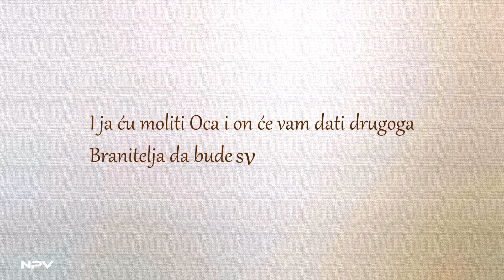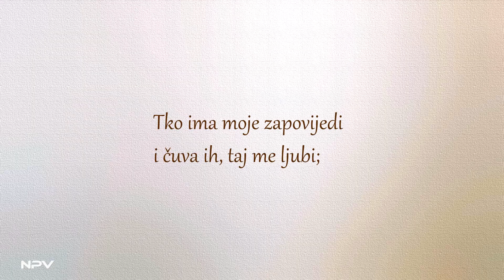Televizija Zapad - Nedjeljna poruka vjernicima 17.05.2020.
VI. vazmeni tjedan
Nedjelja, 17. svibnja 2020.
ŠESTA VAZMENA NEDJELJA
Evanđelje:

Ja ću moliti Oca i on će vam dati drugoga Branitelja.

Čitanje svetog Evanđelja po Ivanu
U ono vrijeme: Reče Isus svojim učenicima:
»Ako me ljubite, zapovijedi ćete moje čuvati. I ja ću moliti Oca i on će vam dati drugoga Branitelja da bude s vama zauvijek: Duha Istine, kojega svijet ne može primiti jer ga ne vidi i ne poznaje. Vi ga poznajete jer kod vas ostaje i u vama je. Neću vas ostaviti kao siročad; doći ću k vama. Još malo i svijet me više neće vidjeti, no vi ćete me vidjeti jer ja živim i vi ćete živjeti. U onaj ćete dan spoznati da sam ja u Ocu svom i vi u meni i ja u vama. Tko ima moje zapovijedi i čuva ih, taj me ljubi; a tko mene ljubi, njega će ljubiti Otac moj, i ja ću ljubiti njega i njemu se očitovati.«
Riječ Gospodnja.

Nedjeljna biblijska poruka i kratka propovijed, vlč. Krunoslav Kolar, Župa sv. Petra apostola Zaprešić, crkva sv. Ivana Krstitelja.